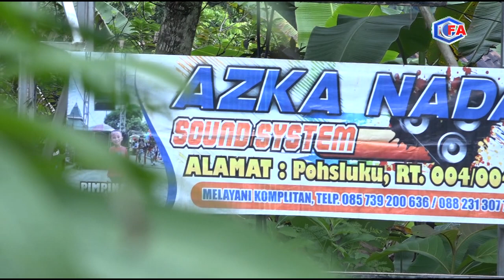PERNIKAHAN NOVIA ASTA SABEKTI dan RYAN FIRDIANSYAH CATUR PUTRA 01 pawon a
Plosorejo 29 April 2023  -:- PERNIKAHAN NOVIA ASTA SABEKTI Putri Bp. SISTUS SUDARTO - Ibu NAWANG HANDARYATI Plosorejo, Kedunggalar, Ngawi. dengan RYAN FIRDIANSYAH CATUR PUTRA Putra Bp. NOERSA' (Alm) - Ibu PURIA MAISAROH Jatikalang, Krian, Sidoarjo.  -:-  DOKUMENTASI SIFA VIDEO SHOOTING KLAMPISAN, MUNGGUT, PADAS, NGAWI 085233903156 -:-  TATA RIAS IBU TATIK RIAS ALAMAT BRUKMENTUL, GUNUNGSARI, KASREMAN 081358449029